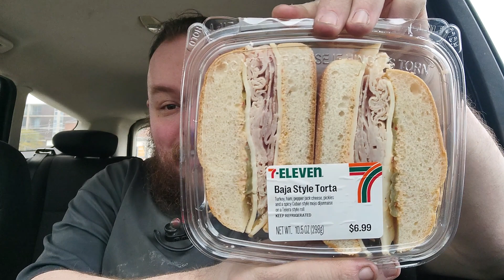Brandon's Sampler Platter: 7-Eleven, Baja Style Torta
Trying out a torta from 7-Eleven... because why not?